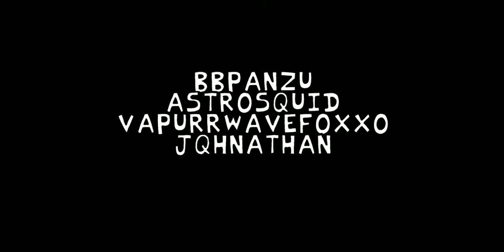Vs Sunday mod friday nigth funkin